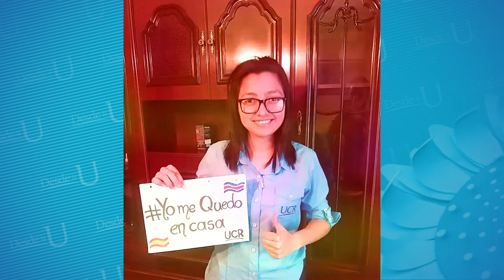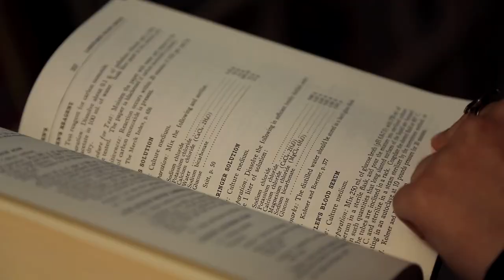Estudiantes de la UCR en el extranjero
En la siguiente nota le presentamos a los y las jóvenes de nuestra comunidad universitaria que se encuentran en estos momentos en el extranjero, sin abandonar sus estudios durante la crisis sanitaria del COVID-19.